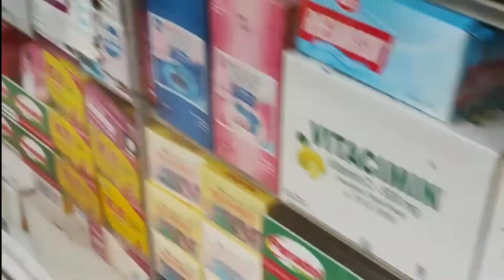Belanja Sayur 95 Ribu Untuk 1 Minggu Di Kos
Yang cari keperluan kucing, bisa kepoin toko shopeeku ya 😊

Peralatan tulis aku pakai beli disini ya:
1. Brushpen metalic
2. Washitape 5 roll
3. Stiker huruf
4. Stiker emoticon
5. Penggaris triangle
6. Buku Jurnaling Vintage
7. Sticker retro aestetic
8. Dompet folder uang
9. Pembatas Buku
10. Gel Pen Silver, putih dan gold
11. Gel pen hitam
12. Sticky notes rainbow
13. Sticker aesthetic cutting
15. Brushpen snowman set
16. Buku Jurnal A5
17. Stabilo set
18. Meja lipat portable
19. Celengan Kunci Motif Serat Kayu
20. Sakura pigma drawing pen
21. Pouch mika bening
22. 60 set kertas bunga motif aesthetic
23. Sticker bunga transparant vintage
25. Klip penjepit buku journal

Perlengkapan rumah :
1. Dispenser Sabun Otomatis
2. Botol plastik fliptop
3. Karpet vynil korea
4. Box sofa penyimpanan
5. Sticker botol sabun